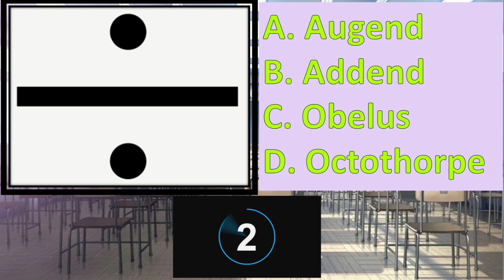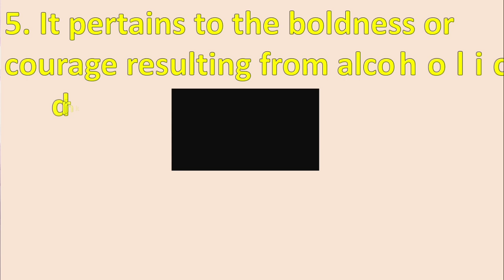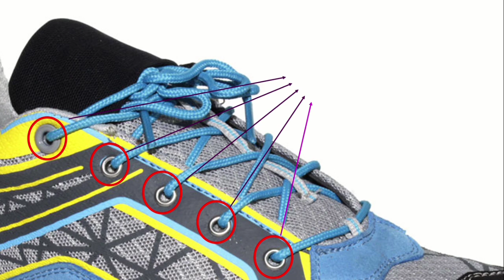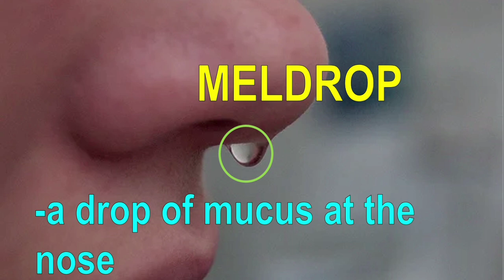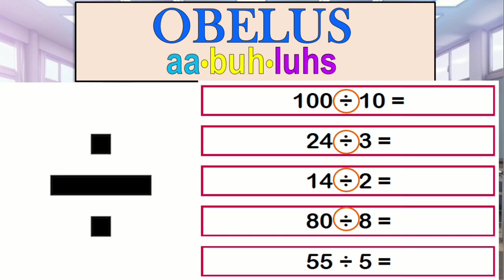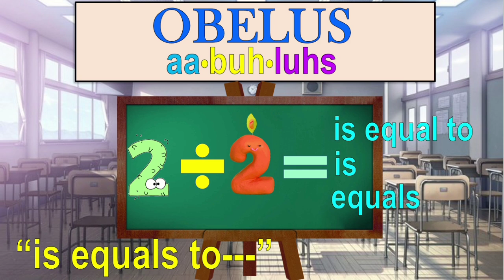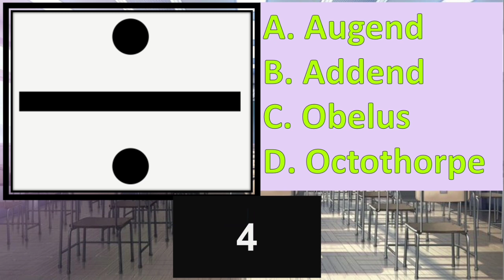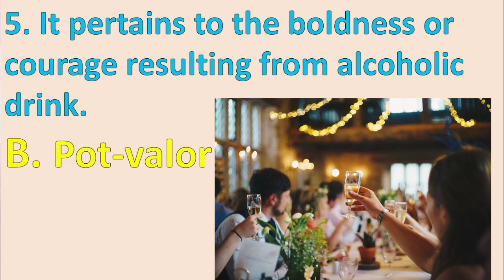12 RARE AND UNCOMMON WORDS || THEIR PRONUNCIATIONS & MEANINGS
How to pronounce augend and addend?
How to pronounce acnestis?
What is acnestis?
How to pronounce grommet?
What is grommet?
How to pronounce meldrop?
What is a meldrop?
How to pronounce aglet?
What is aglet?
How to pronounce agelast?
What is agelast?
How to pronounce rivet?
What is rivet?
How to pronounce pot-valor?
What is pot-valor?
How to pronounce octothorpe?
What is octothorpe?
How to pronounce obelus?
What is obelus?

This channel offers lessons for all those who wishes to improve their English speaking skills and also learn basic English.